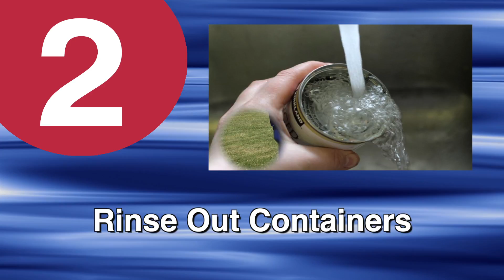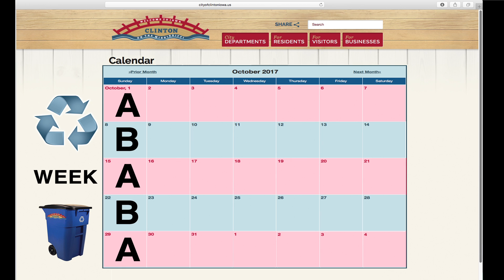Clinton Single Stream Recycling 2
this is a video on the new curb side recycling for the City of Clinton, Iowa.